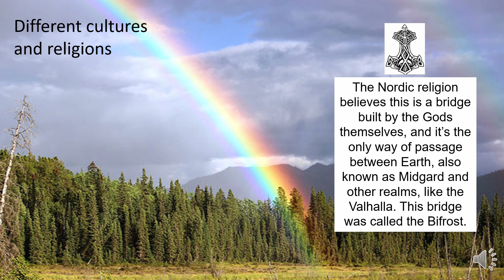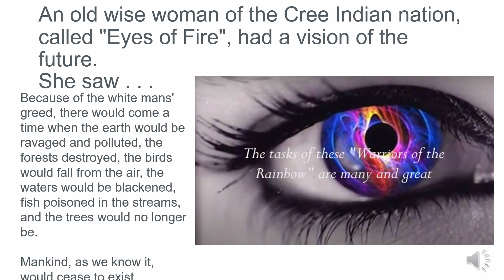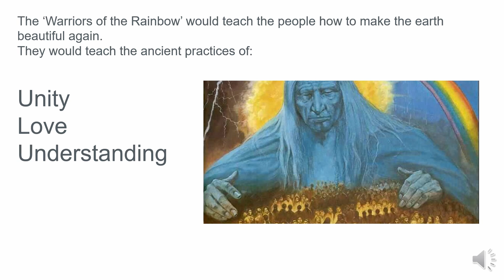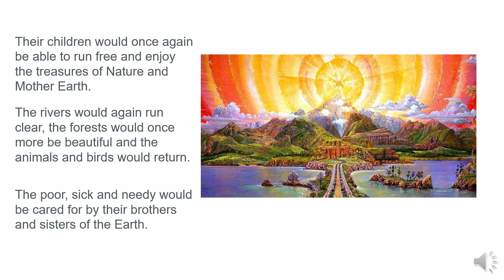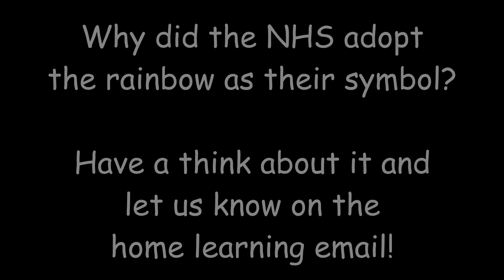Baycroft TV: RAINBOW SPECIAL DAY 1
IT'S RAINBOW DAY! This took Mr Kiff so long to edit in extra detail so we hope you like it!